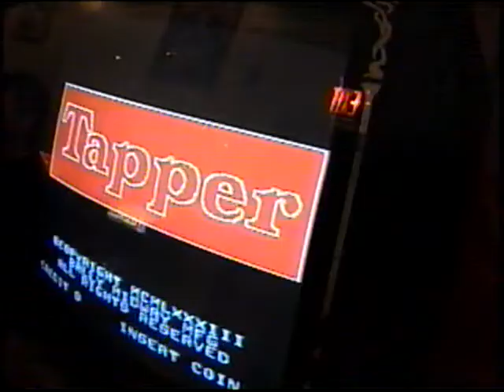Tapper 5man 3162125 part1 GregoryErway AWE June 5th 2005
This score was listed in Guinness Book of Records

Achieved at Funspot/ACAM in New Hampshire on June 5th 2005 during the annual tournament. Tapper was 2 machines to the right of the Donkey Kong machine used by Steve Weibe during the recording of segments from The King of Kong A Fistful of Quarters movie. You can see Steve playing to the right of me at the start of the tape. I was playing under the bright lights by the movie company and the stress of high traffic of others to watch Steve's play at the same time. The overall game was almost 5:45 in length and thus is broken up into 3 parts. Game play is all in parts 1 and 2. Part 3 is just a little left over past the ability of the converting device (3 hour limit). I tried to overlap each part by a minute or 2 so the viewer can confirm continuity. I believe the final level was 364. At the end of the 5 men, Gary Vincent (President of ACAM) came to open the machine and display the game settings. These can be seen in part 2. These were standard default settings. You can hear conversations with many of the attendees as they strolled by and asked questions while I played. The previous 5 man record, also held by me of 1.8 million, was crushed on the first man of the game. The first man was played for 3.5 hours to a score of 1,937,000. That was on pace to beat the current marathon score on just 5 men (at the time marathon was also held by my at 9.1 million).

In the early 2000s, TG decided to try to discourage marathon play as it doesn't show the best player, just who played a little longer (more of an Iron Man competition). In an effort to find the best Tapper player, 5 man rules was created. This is from the start of the game until the 5th death. Due to roll overs at 1 million points, games need to be video taped for verification. After seeing my first man score, many have suggested just a 1 man category should be created. I do not know if anyone lists that category yet. Both Twin Galaxies and Aurcade list this 5 man score. Many times, other scores have been included that are really marathon scores as no man count was used. This is in error unless the score is lower than what you could have achieved your 5th live on (around 80,000 points).

In 2003, I played a marathon Tapper game to 9.1 million. This was done to "unify" the Tapper records. Mike Ward had the marathon record of 9.068 million and Jack Gale at 5 million since the 1980s. When doing interviews, it was lost on many the difference between marathon and 5 man. I played marathon that single time to demonstrate that we were all on the same ability level to marathon. Just playing for a slight amount more time didn't necessarily make you a better player. In my case, at Funspot, I had to sneak in a couple hours before opening, while an employee cleaned the bathrooms. They turned on the power for me to start that marathon recording. Even with that early start, the arcade stayed open 2 hours past normal closing time in anticipation of me reaching the marathon score (16 hours). So, the ability to find a venue to play a little longer is difficult. I figure I could have played up to around 48 hours. But, marathon on Tapper is grueling. It was estimated I pulled the tap over 86,000 times in my 9.1 million game. While I know I could easily beat the marathon score (which has been raised a handful of times since 2003) my main goal is 5 man as that proves the best player. I would only consider marathon play for a potential charity event reason. My efforts to unify the 2 different categories allowed me to just move forward with 5 man (or 1 man if other wish). I do not believe my 1 man score will ever be duplicated. I do believe I can raise my 5 man score, but I have not tried to do so since it's recording in 2005.